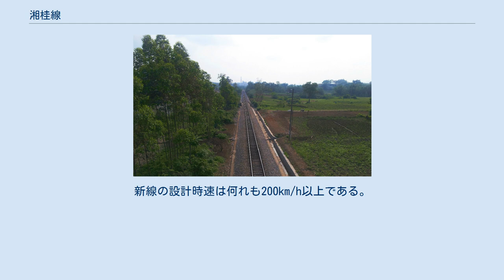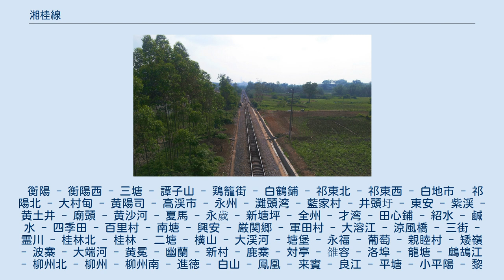湘桂線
湘桂線（しょうけいせん）は湖南省衡陽市と広西チワン族自治区憑祥市を結ぶ中国国鉄の鉄道路線である。
 衡陽駅から南西に向かい、永州、桂林、柳州、来賓、南寧、崇左を経由して憑祥駅に至り、友誼関(鎮南関)でベトナム鉄道のハノイ・ドンダン線（河同線）と接続している。
湘江流域と中国西南地区を結ぶ重要な路線である。
全長1021kmの路線で、そのうち広西チワン族自治区内は831kmである。
衡陽から灘頭湾～藍家村の衡陽起点より150.111km地点までが広州鉄路集団管轄で、そこから終点までが南寧鉄路局管轄である。
全線が非電化で、柳州～南寧間が複線である。
 沿線の経済発展に伴い、輸送需要が増大してきた為に大幅な拡張計画が立てられた。
2007年終わりに衡陽～柳州間の高速新線（衡柳線および柳南都市間鉄道）の工事が開始され、両線とも2013年12月に開通した。
新線の設計時速は何れも200km/h以上である。
また、既存線の電化も行う計画である。